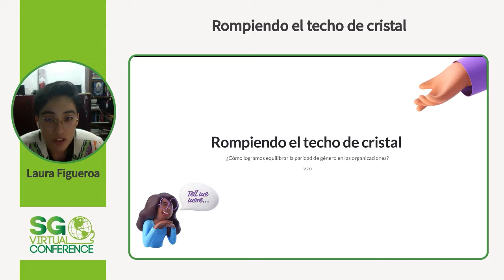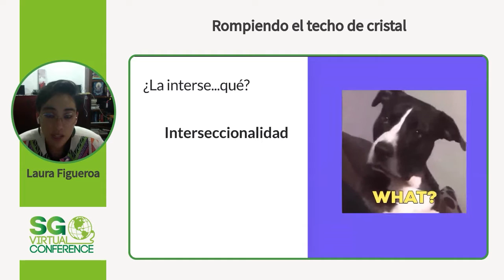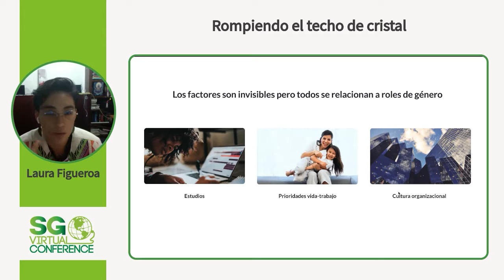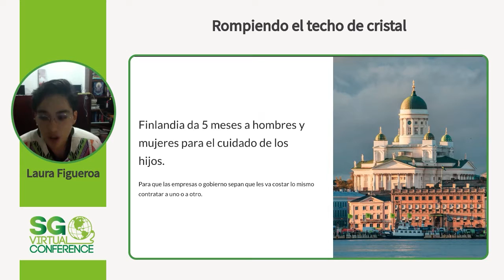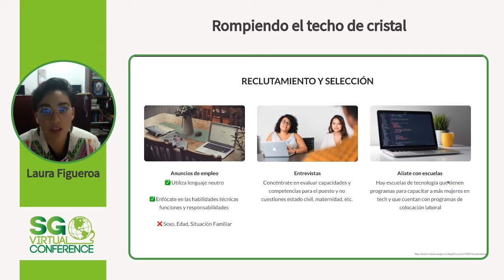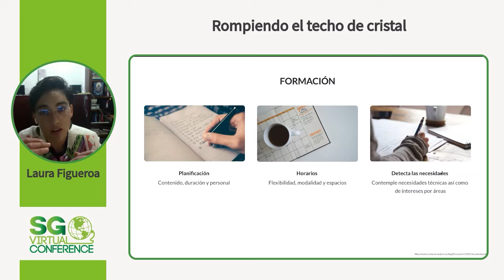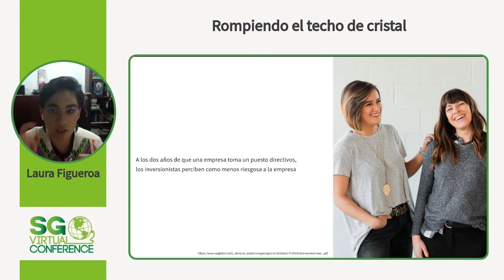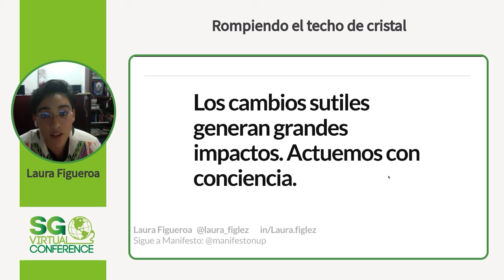SGVirtual 20.12 - Rompiendo el techo de cristal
Desde hace 6 años, Laura ha colaborado en equipos de gestión cultural y marketing.
Actualmente lidera el desarrollo de productos digitales enfocados a blended learning, del mismo modo, es líder de Manifesto una comunidad enfocada a compartir conocimiento sobre service y product design.